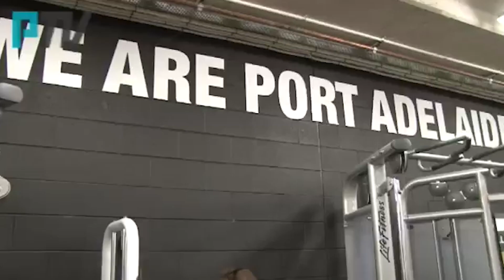"He's a special player": Robbie Gray 250th teammate tributes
Robbie's teammates share their fondest memories of our superstar milestone man.